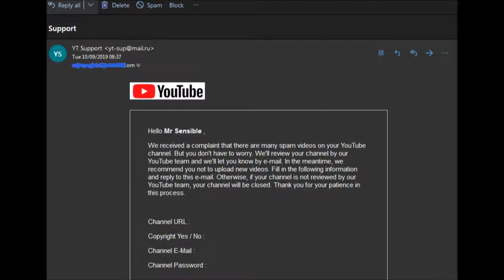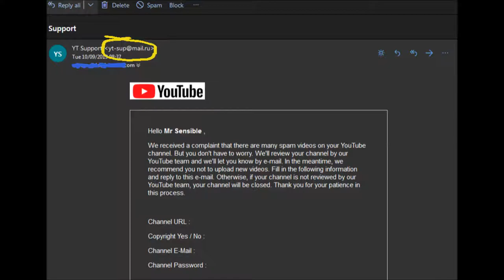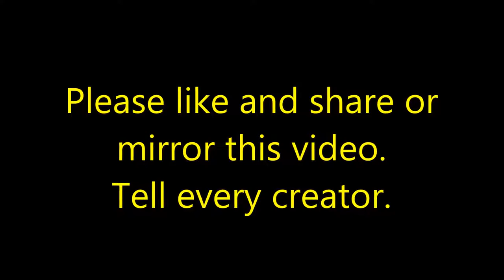MIRRORED Warning to all YouTube Creators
Mr Sensible
A warning to ALL YouTube creators. You ARE being targeted by phishing scammers. They are attempting to gain full access to your YouTube channel. Do not lose your channel to thieves!

I grant permission to mirror this video - spread the word.

Mr Sensible